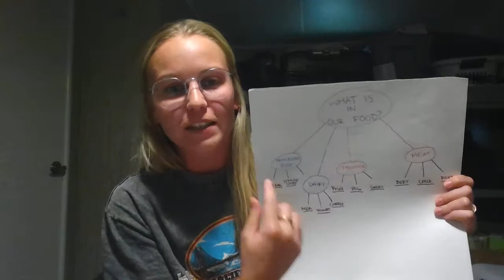Rachel Moloney Speech/Com vid 2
Informative/persuasive speech